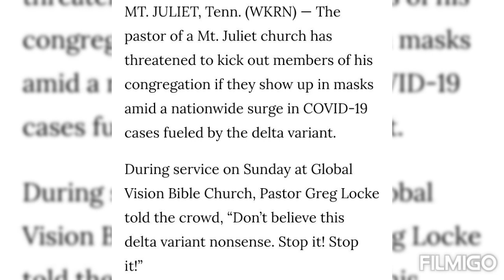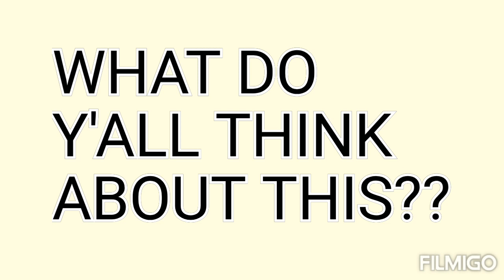Tennessee Pastor "Greg Locke" Tells His Members He Will KICK THEM OUT If They Wear Masks!! 😱👀🤦‍♂️🤨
PASTOR GREG LOCKE OF MT. JULIET,TN.
GLOBAL VISION CHURCH.